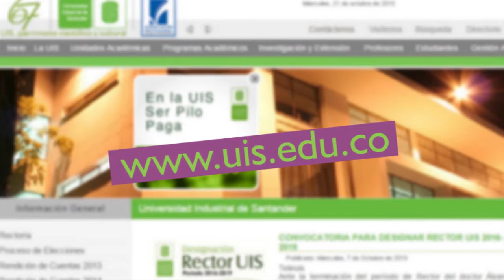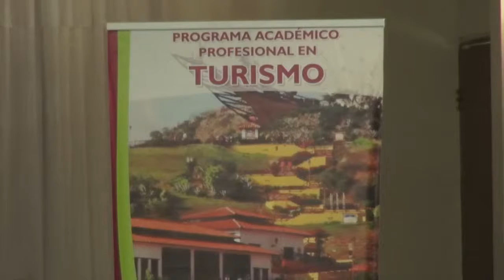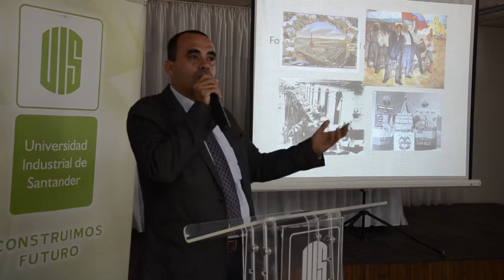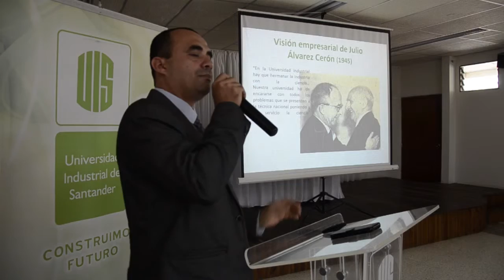Programa PORTAL UIS TV, 10 de noviembre de 2015